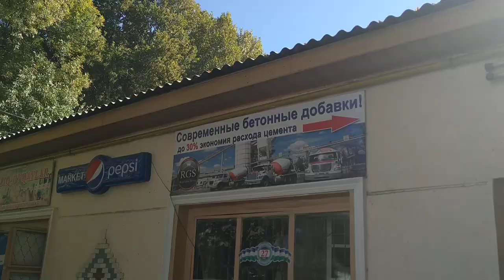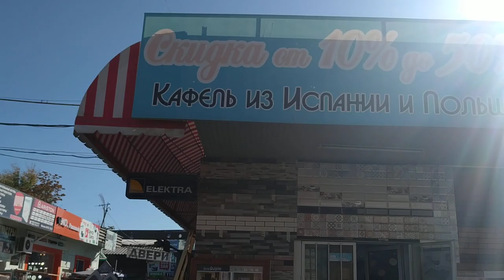Cтроительный рынок Джами базар, район Каракамыш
Сходили в Ташкенте на строительный рынок Джами базар, октябрь, осень.